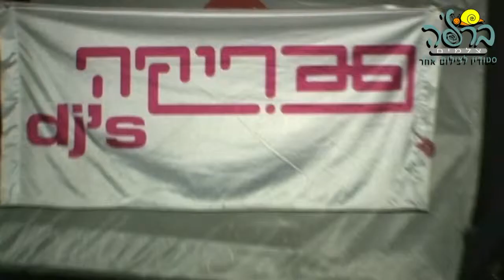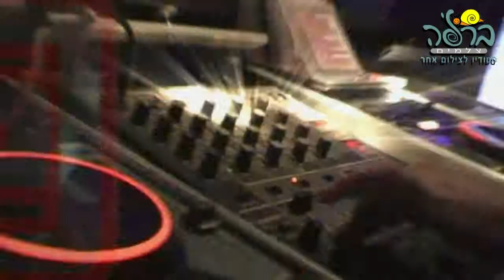דיג'יי גיא פדרמן בנונט 2010- פפריקה dj's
די ג'יי גיא פדרמן - פפריקה djs
במסיבה אששש בנונט, קיבוץ גניגר 2010
המקום הכי חם בעמק

asaf amos | אסף עמוס
tzealon | צאלון
koren salmani | קורנוב קורן סלמני
maayan lev | מעיין לב
eli daudau | אלי דאודאו
guy federman | גיא פדרמן
yaron waizman | ירון ויצמן
oved yosef | עובד יוסף
idan sabag | עידן סבג
gadi arnon | גדי ארנון